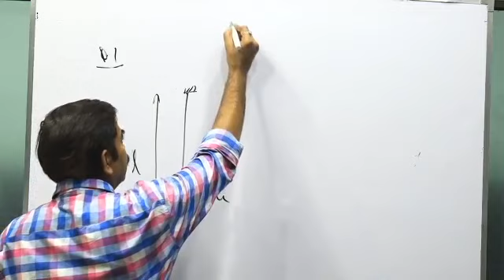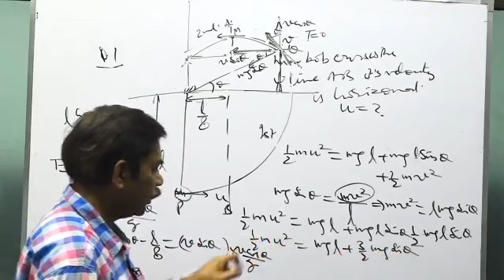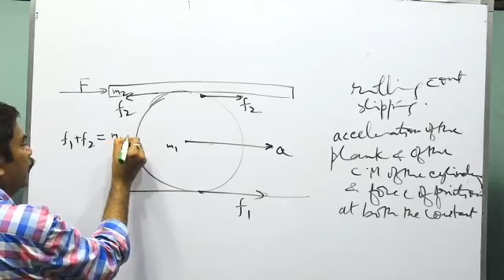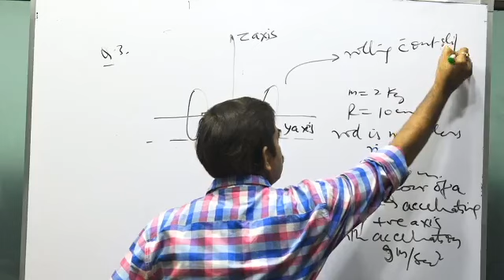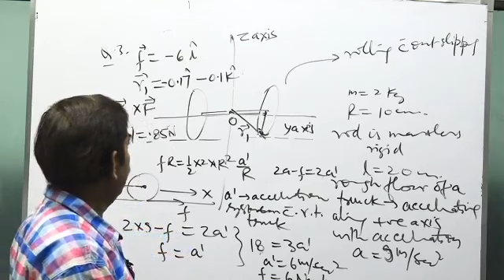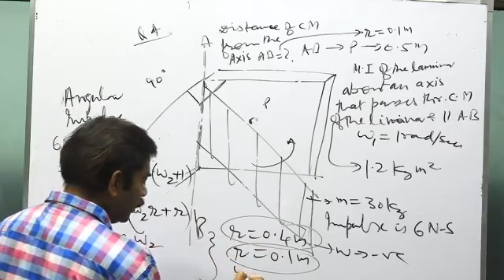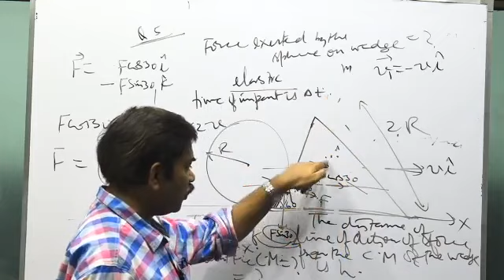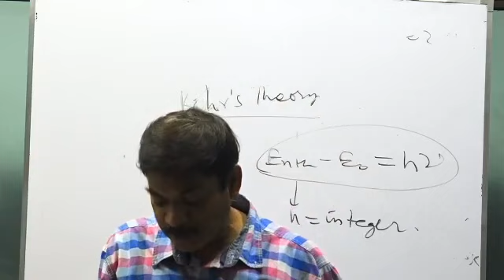|Disha Classes|J EE Advance very important concepts in problem solving